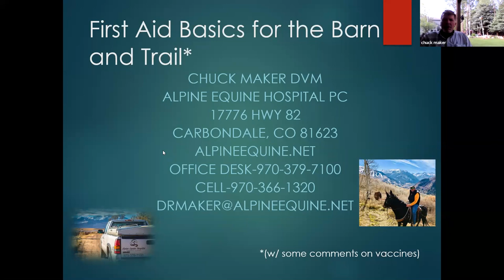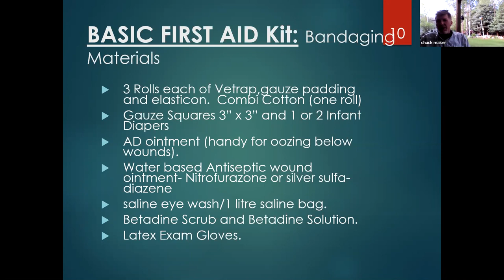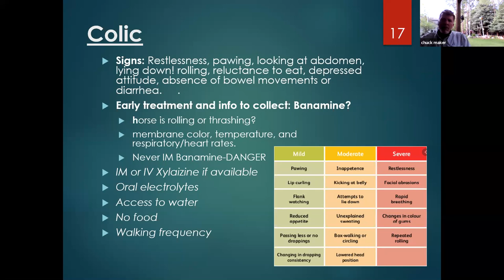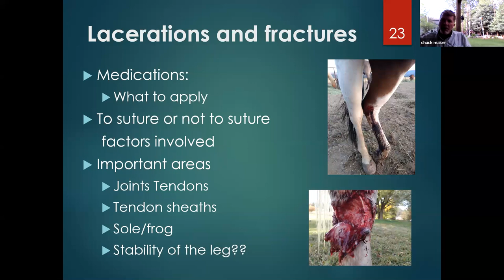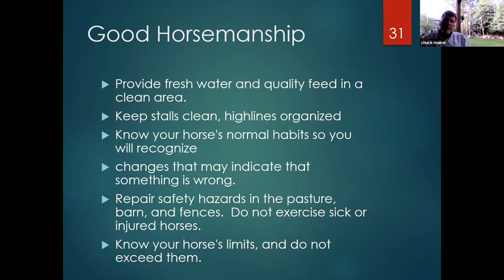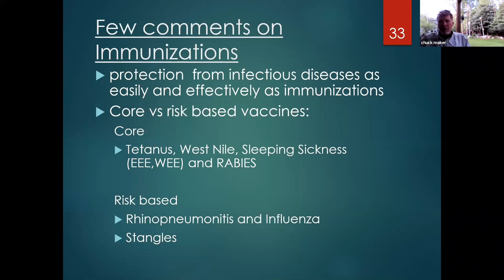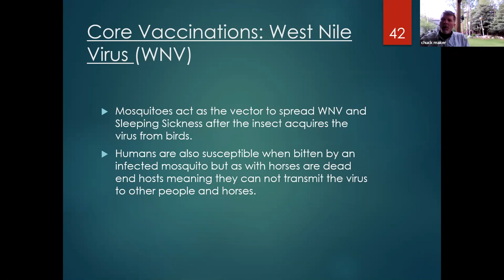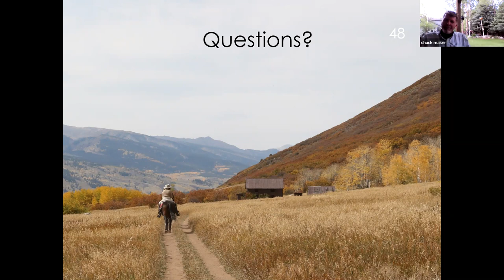#4 Dr Maker Lecture on First Aid for the Barn and Trail 6-1-2021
Dr. Maker gives a lecture on First Aid for the barn and trail. Lecture held over Zoom conference call on 6-1-2021.